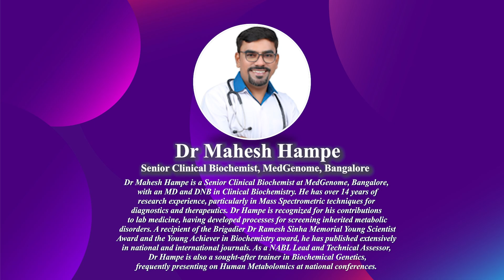World Rare Disease Day 2025: Key Facts, Challenges & Advances in Diagnosis Ft. Dr Mahesh Hampe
On World Rare Disease Day 2025, join Dr Mahesh Hampe, Senior Clinical Biochemist at Medgenome  as he highlights the life-saving potential of early diagnosis and treatment for rare diseases. In this compelling presentation, he explains how, although each condition may be rare, their combined impact poses a significant health burden.

Dr Mahesh uses examples like biotin deficiency and galactosemia to show the risks of irreversible damage or death when these conditions go undetected.

He also emphasizes the crucial role of newborn screening programs—guided by recommendations from the American College of Medical Genetics—in identifying and managing these disorders early on.

With advancements in technology such as LCMS and HLC, screening has evolved to include more conditions, paving the way for timely intervention and improved outcomes. Don't miss this essential discussion on transforming rare disease care and saving lives.

Get the latest health news at health.medicaldialogues.in